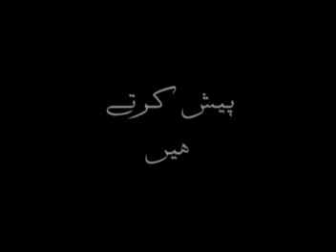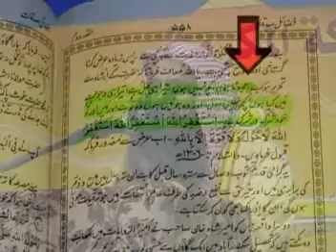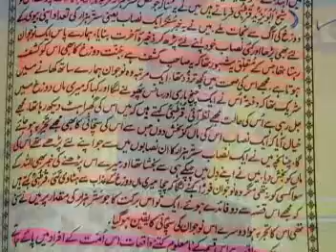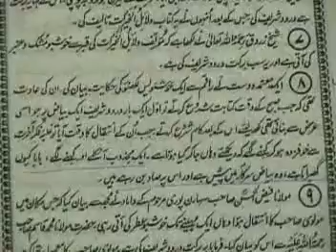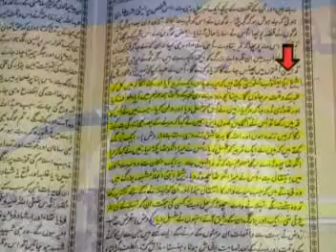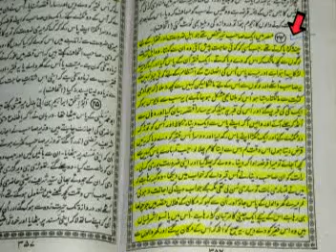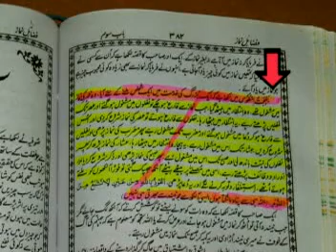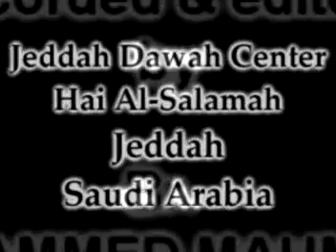Fazaail-e-A'maal Ki Haqeeqat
Shaikh Tauseefur Rehman is exposing the Kurf, Shir, falsehood and baseless stories in the book called Fazaail-e-A'maal, which is continuously read by the Tableeghi Jamaat. This book Fazaail-e-A'maal, authored by a Sufi Maulana Zakariya, is a dangerous book which corrupts the faith & believe (i.e. Eemaan & Aqeeda) of a Muslim by its false and baseless stories which even contradict with The Qur'an and Ahadith.